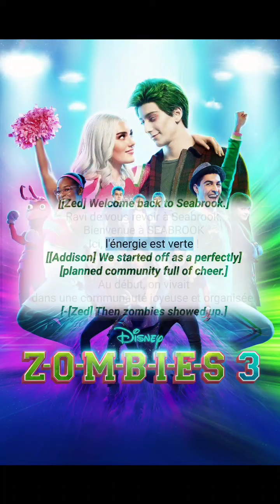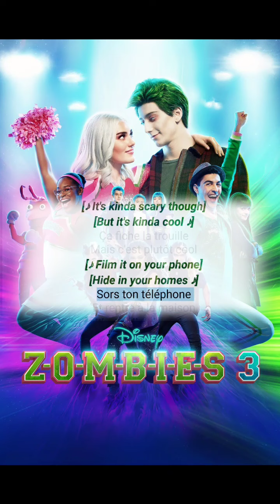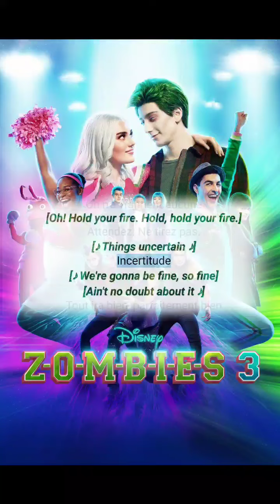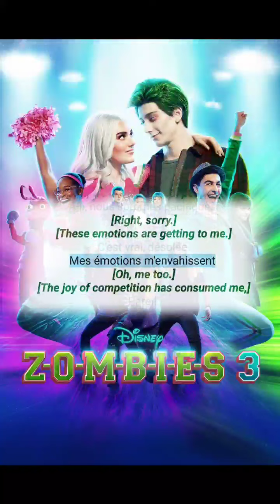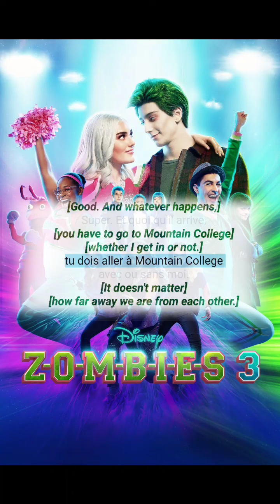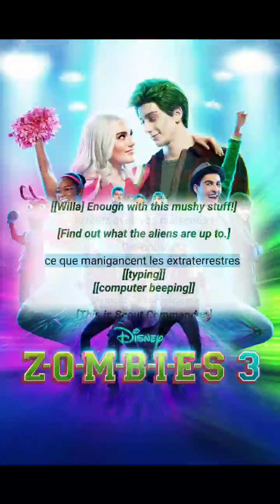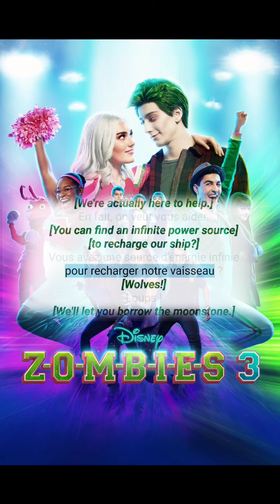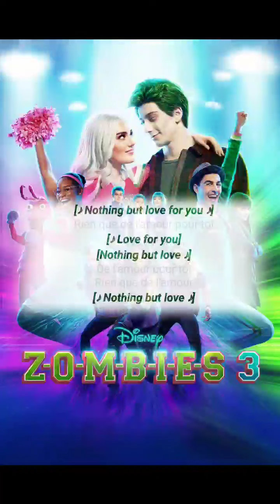Learn French With Movies Zombies 3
Learn French with Movies Zombies 3 is for the purpose of learn french for free, and those who are learn french online,
Enter Learn French With Movies channel daily to gain best results,
All the video of Learn French with Movies can also be used to learn french while you sleep, Best wishes and have fun!
Also watch my previous video:

🔊 Anchor: AI
🙏 Special thanks to the author of these subtitles

learn french,
how to learn french,
learn french language,
© Copyright by Learn French With Movies | ☞ DO NOT REUP